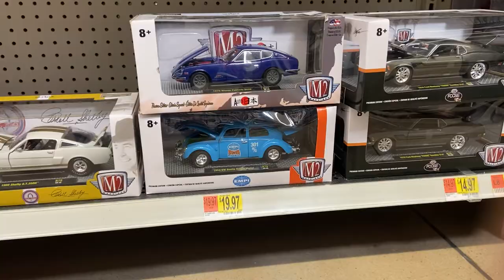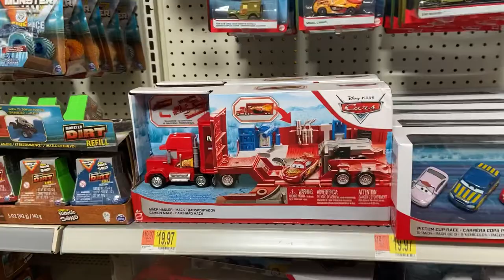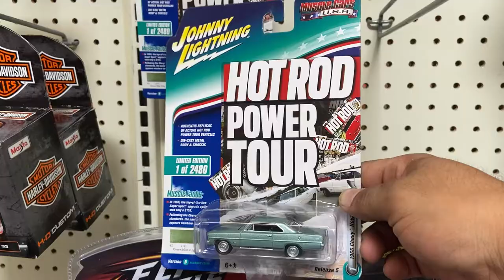Otra mini caceria en Walmart